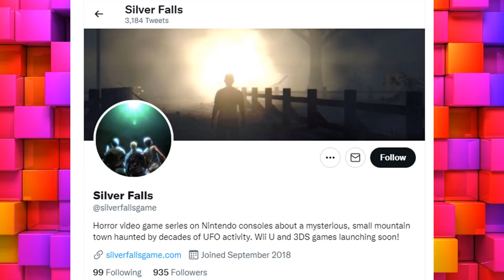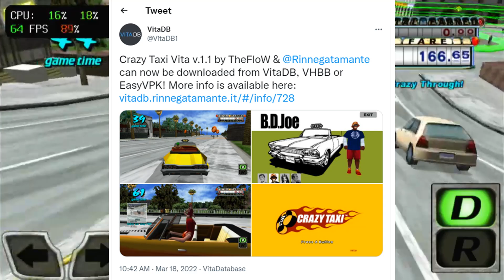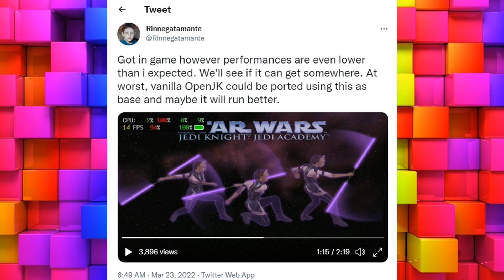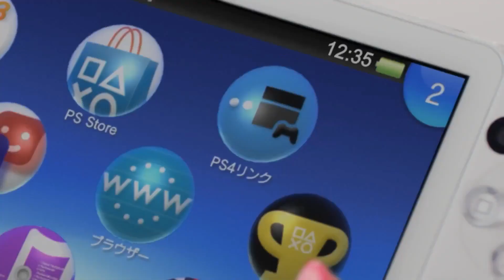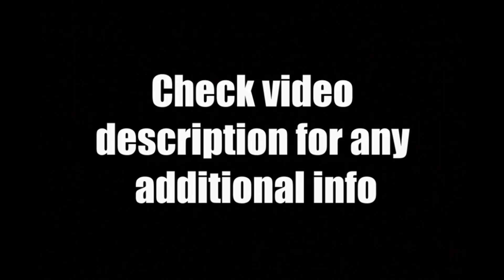PS Vita Homebrew News | April 2022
Today's April 2022 Sony Playstation Vita News Update Review - Everybody's Bubbles Candy Crush Clone, Four of US Are Dying Update, Star Wars Jedi Knight Academy confirmed, Crazy Taxi V.1.1 Update, Silver Falls New Horror Game Framework, Kohana Visual Novel.

Update: This War of Mine Father's Stories has been added to the Homebrew Store